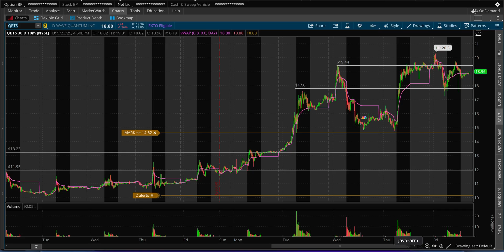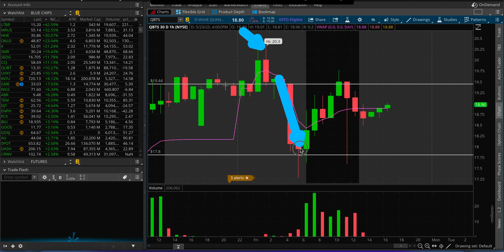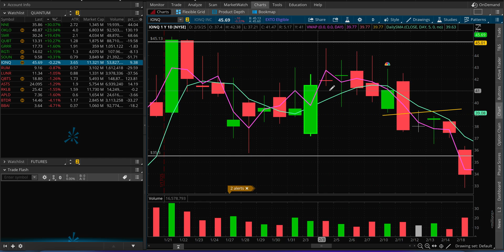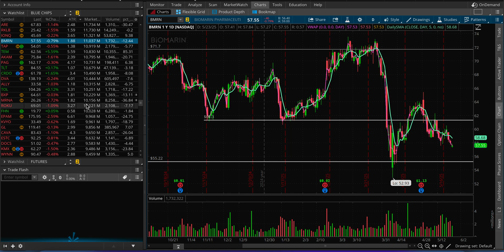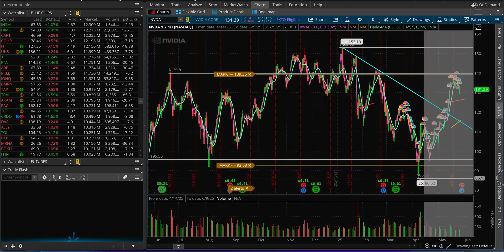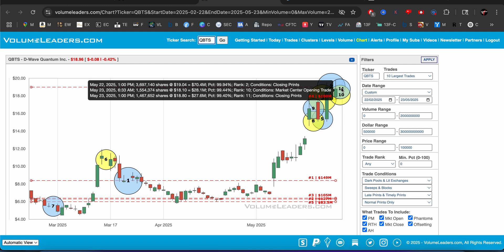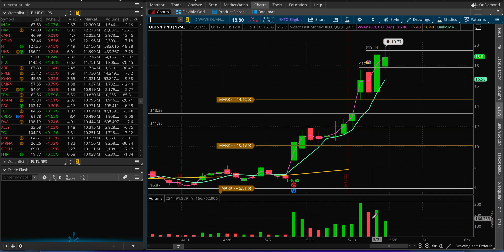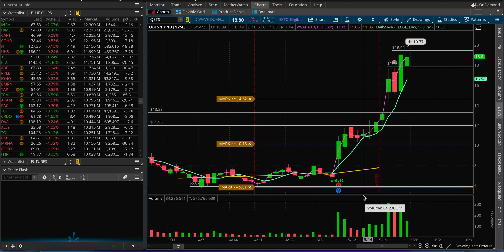D-WAVE (QBTS) IONQ, Quantum Computing Stock Analysis, INSIDERS DUMP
D-WAVE (QBTS) Quantum Computing Stock Analysis